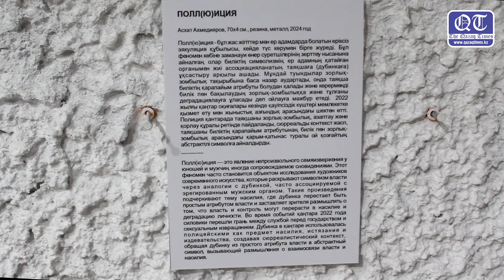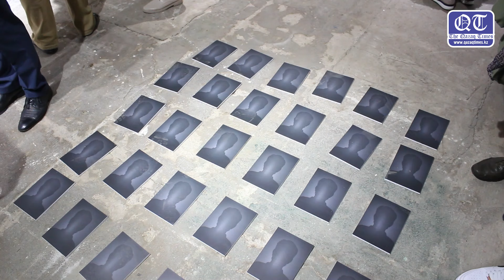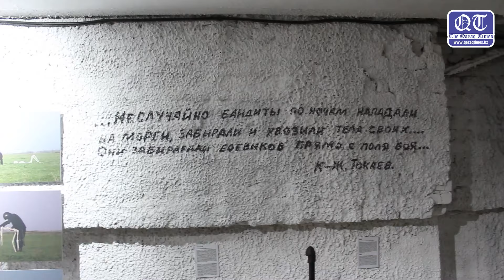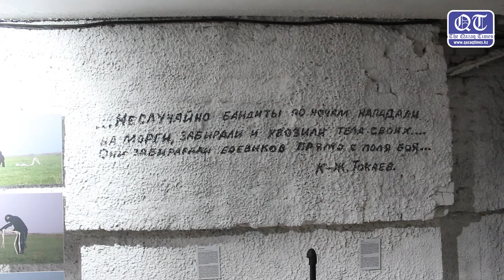"Все государственные секреты проданы!" - адвокат Нурпеисов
Выставка «JAD» памяти погибших во время январских событий 2022 года открылась сегодня в "101 Dump Gallery" (Алматы, Панфилова, 101) и продлится 10 дней. Экспозиция инициирована Бахытжан Торегожиной, главой фонда "Ар.Рух.Хак." и её коллегами, которые проводили документирование событий кровавого января. С первых дней трагедии правозащитники требовали проведения международного расследования, однако власти Казахстана это проигнорировали. По сей день остаётся много вопросов вокруг тех трагических дней.

«The Qazaq Times» арнасын қолдаңыз:
Halyq: 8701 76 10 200  Қойшыбек М.  KZ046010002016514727